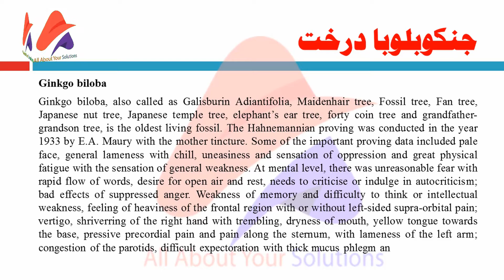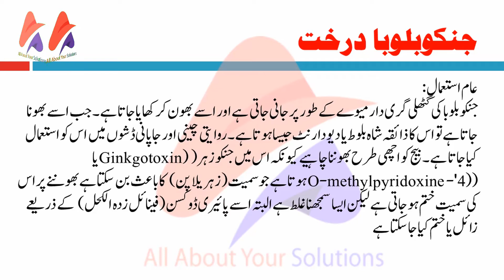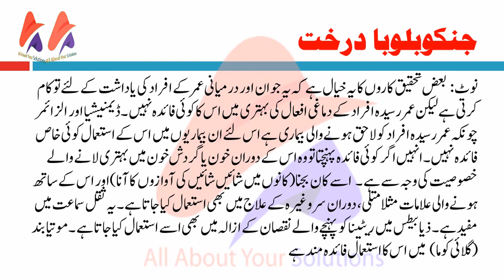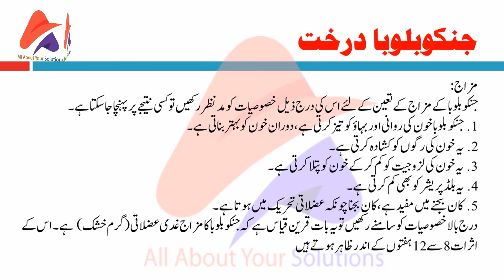Benefits of Ginko Baloba|All about your solutions